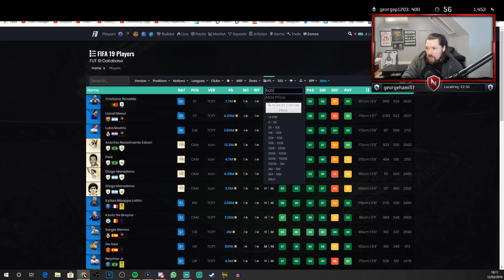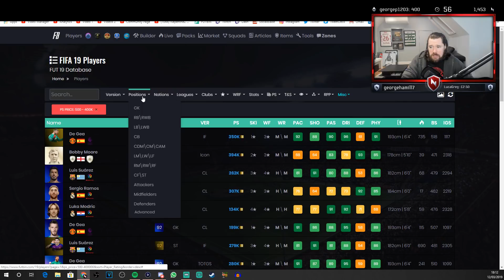90 CF GOMEZ CARNIBALL SBC! + PRIME MOMENTS ZANETTI! - FIFA 19 Ultimate Team